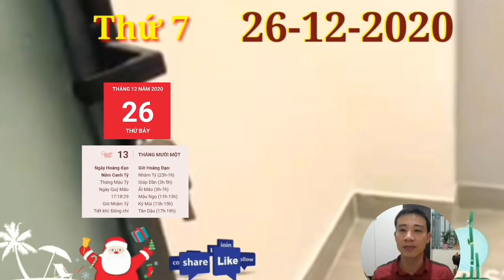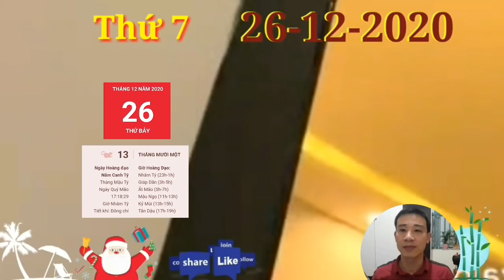☯ Tử Vi Ngày 26/12 Con giáp QUÁ MAY MẮN, TRỜI BAN LỘC, TRÚNG TO, GIÀU QUÁ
☯ Tử Vi Ngày 26/12 Con giáp TRỜI BAN LỘC, TRÚNG TO, GIÀU QUÁ

1. Tử vi tuổi Tý, THỨ 7 ngày 26/12/2020 cực chuẩn
Thiên Tài phần nào xoa dịu nỗi buồn trong ngày hôm nay của tuổi Tý. Thay vì ở bên những người mình yêu, bạn chấp nhận dành thời gian rảnh rỗi nghỉ ngơi của mình để kiếm tiền. Nghề tay trái nhưng kiếm được bộn tiền luôn đó.
Con giáp QUÁ MAY MẮN, TRỜI BAN LỘC, TRÚNG TO, GIÀU QUÁ,
2. Tử vi tuổi Sửu, THỨ 7 ngày 26/12/2020 cực chuẩn
Hôm nay tuổi Sửu có Tỷ Kiên chống lưng, bạn sẵn sàng đưa ra quyết định nhanh chóng, nhờ thế mà nắm được cơ hội kiếm tiền hiếm có. Con giáp này biết cách để cân bằng giữa cơ hội và thách thức, thành công và mạo hiểm.
Con Giáp có ĐẠI PHÁT TÀI,  QUÝ NHÂN DẪN BƯỚC, HỐT TIỀN Tỷ vào Đầy Két , Con giáp QUÁ MAY MẮN, TRỜI BAN LỘC, TRÚNG TO, GIÀU QUÁ,
3. Tử vi tuổi Dần, THỨ 7 ngày 26/12/2020 cực chuẩn
Dần Mão tương hội, bản mệnh nếu còn độc thân thì hôm nay nên năng đi chơi nhiều hơn với những người bạn có cùng chung sở thích. Biết đâu bạn có thể gặp được người tâm đầu ý hợp để phát triển mối quan hệ sâu sắc hơn. Con giáp QUÁ MAY MẮN, TRỜI BAN LỘC, TRÚNG TO, GIÀU QUÁ,
Con Giáp có LỘC TRỜI, TRÚNG QUÁ LỚN, GIÀU TO
4. Tử vi tuổi Mão, THỨ 7 ngày 26/12/2020 mới nhất
Mộc khí vượng còn là dấu hiệu cảnh báo về những vấn đề sức khỏe của con giáp này. Tuổi Mão nên chú ý đến chế độ sinh hoạt, làm việc của mình, bỏ những thói quen xấu, nhất là rượu bia, thuốc lá... bạn có thể gặp vấn đề về gan đó.
5. Tử vi tuổi Thìn, THỨ 7 ngày 26/12/2020 cực chuẩn
Kiếp Tài xuất hiện, ảnh hưởng đến khả năng phán đoán của bản mệnh, khiến cho con giáp này đánh mất nhiều cơ may tài lộc. Việc làm ăn kinh doanh hôm nay của tuổi Thìn càng ngày càng sa sút.
6. Tử vi tuổi Tị, THỨ 7 ngày 26/12/2020 cực chuẩn
Các cặp đôi có thêm nhiều kỷ niệm bên nhau. Bạn hiểu được ý nghĩa của hạnh phúc khi mà có người ở bên chia sẻ với mình niềm vui nỗi buồn. Có thể chẳng bao lâu nữa 2 người sẽ về chung 1 nhà thôi.
7. Tử vi tuổi Ngọ, THỨ 7 ngày 26/12/2020 cực chuẩn
Người độc thân mệt mỏi với cuộc chiến tìm kiếm người yêu. Bạn chán ngán với việc nghe lời thúc giục từ gia đình người thân, nhưng không làm cách nào để tìm được người mình muốn gắn bó cả cuộc đời.
8. Tử vi tuổi Mùi, THỨ 7 ngày 26/12/2020 mới nhất
Tuổi Mùi nên tìm cách để xoa dịu những mâu thuẫn trong quan hệ vợ chồng. Cục diện Tương Xung khiến cho đôi bên thiếu bình tĩnh, nói ra những lời tổn thương đến nhau, không có cách nào để lấy lại lời đã nói.
9. Tử vi tuổi Thân, THỨ 7 ngày 26/12/2020 cực chuẩn
Thân dễ bị mâu thuẫn trong các mối quan hệ tình cảm. Bạn chưa thực sự xác định được trái tim của mình thuộc về ai, nhưng đối phương thì luôn thúc giục, mong muốn xác nhận mối quan hệ.
10.  Tử vi tuổi Dậu, THỨ 7 ngày 26/12/2020 cực chuẩn
Thực Thần nhập mệnh, đường tài lộc vượng sắc, kiếm tiền không phải là chuyện gì quá khó khăn. Việc kinh doanh buôn bán của con giáp này càng ngày càng thuận lợi hơn, bản mệnh hãy cố gắng tập trung làm việc.
11.  Tử vi tuổi Tuất, THỨ 7 ngày 26/12/2020 cực chuẩn
Tuất Dậu nhị hợp, đây là dấu hiệu cho thấy đường tình duyên của con giáp này đang tiến triển rất tốt.
12.  Tử vi tuổi Hợi, THỨ 7 ngày 26/12/2020 cực chuẩn
Với người đã có gia đình, thời điểm này các bạn khá bận rộn với việc chuẩn bị sắm đồ Tết cho cả gia đình. Nhưng điều đó chẳng hề gì bởi tình yêu giúp bạn hoàn thành mọi việc mà chẳng hề mệt nhọc.